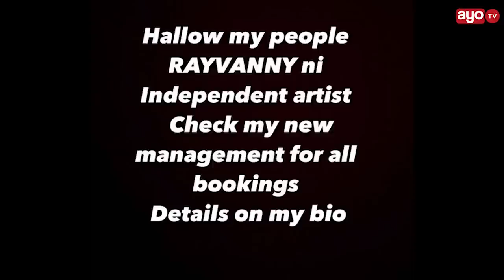RAYVANNY ATHIBITISHA YEYE NI MSANII HURU, HADAIWI, MADEE AFUNGUKA ALIVYOTOKA BILA PESA KWA WCB